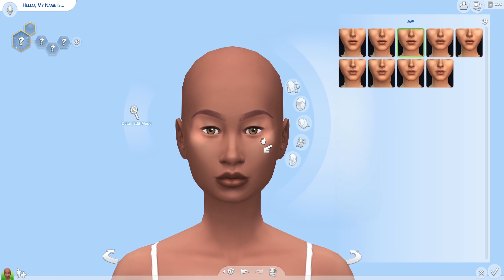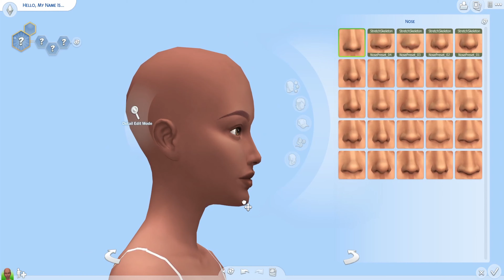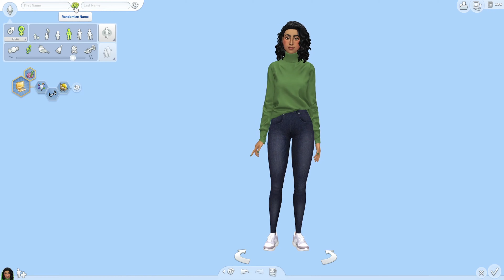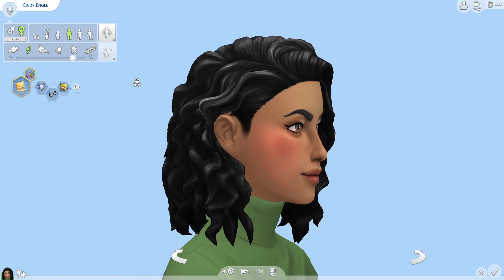Loner💚 | Sims 4 | Create a Sim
✨Description:
- Meet Cindy Engle! She loves to stay home and play games💚